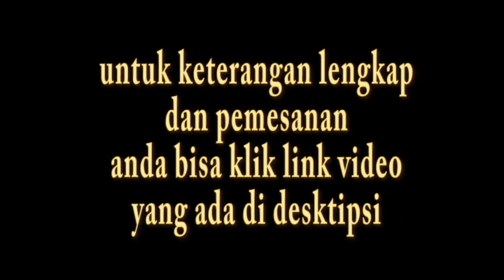Jual Tray Coin Box (Laci mini tempat menyimpan barang yang bisa ditempatkan di dashboard)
Spesifikasi :
Bahan : ABS Plastic (Tahan panas)
Warna : Hitam
Fungsi : Kotak serbaguna untuk menaruh berbagai benda seperti koin, kartu, kunci
Pemasangan : Universal terdapat double-tape pada bagian bawah produk

Kelengkapan :
1 x Tray coin box
Kemasan : Blister-card
Keterangan lengkap dan Pemesanan